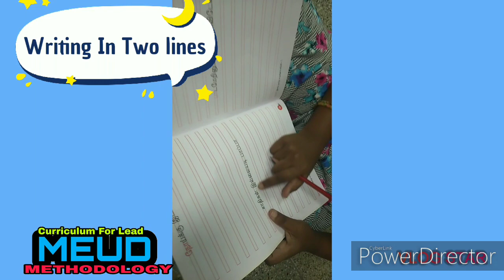LEARN MIDBRAIN ACTIVATION Meud Methodology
Make Your Child The Most Grateful

Midbrain activation
Dr Makoto Shichida
The theory of midbrain activation: Dr Makoto Shichida of Japan has developed the theory. As individuals grow older, the brain has a tendency to automatically lateralise.
Midbrain activation is the technique which is based on yoga and meditation. if you follow the traditional way then it may be possible that it takes years to activate your mind. But by following mid brain activation program you can see the results in three days and can activate your midbrain in two and three weeks.
What is the use of mid brain activation?
Mid brain activation therefore is a program designed to train and furnish kids with abilities to understand and perceive visual objects without seeing. The children can be trained to be as good as being able to read faster, with better concentration even when they are in blindfolds.
What is the midbrain?
The midbrain is a portion of the brainstem, positioned above the pons, at the very top of the brainstem, directly underneath the cerebellum. ... Because these structures are a part of the brainstem, they specifically assist in motor reflexes associated with visual and auditory stimuli (audio-/visual-spinal reflex).
Children from 5 to 14 years are able to read, write and study blindfolded. ... This is how on closed eyes, when they touch any word they visualize it in their third eye and can read out without seeing,
BENEFITS OF MIDBRAIN ACTIVATION Exercises
It improves creativity and imagination.
It enhances concentration and improves memory.
It improves the absorption capability.
Person can have better self confidence with this training program.
It leads to balancing of left and right brain.
It improves emotional stability.
 The midbrain is the topmost part of the brainstem, the connection central between the brain and the spinal cord. There are three main parts of the midbrain - the colliculi, the tegmentum, and the cerebral peduncles.
The third eye is about the ability to "see" subtle energy. That would include auras, chakras, spirit beings, angels, and other forms of non-physical energy. Some people use the ability to tune into auras and chakras which reveal a person's health, character, and consciousness.